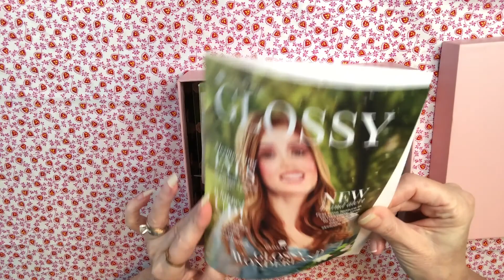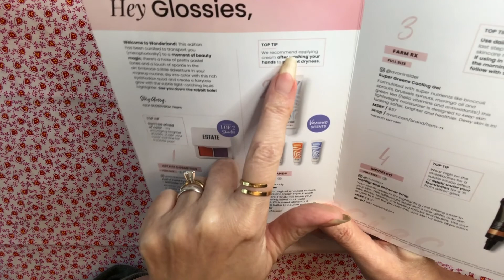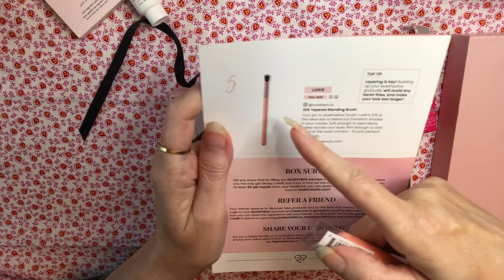💗Glossybox US Edition 💗March 2022💗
Let's open the March 2022 Glossy Wonderland Box & get $5 off your first box
@GLOSSYBOX US